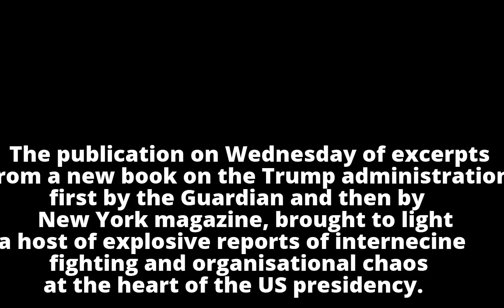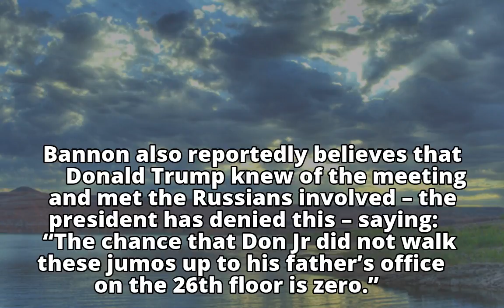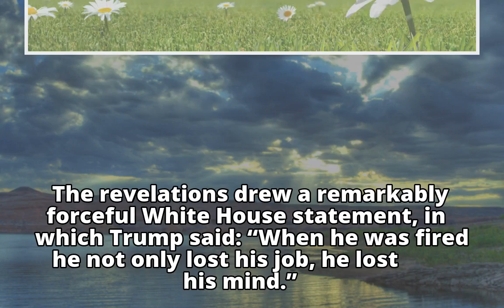Ivanka seeks the presidency – and other big claims from explosive new book Ivanka seeks the presid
Ivanka seeks the presidency – and other big claims from explosive new book

Ivanka seeks the presid